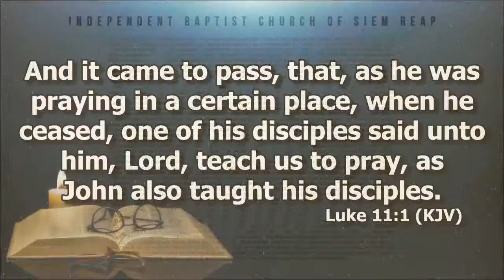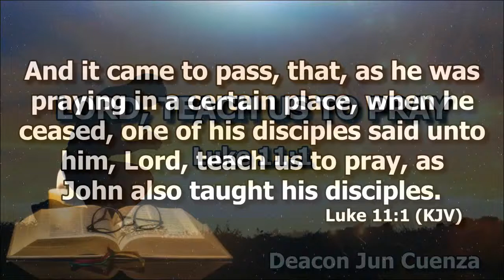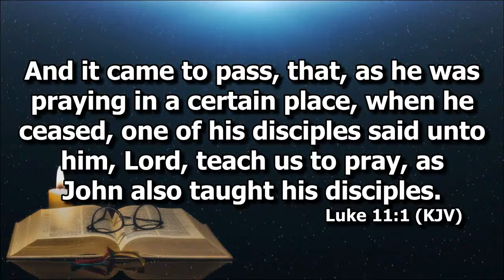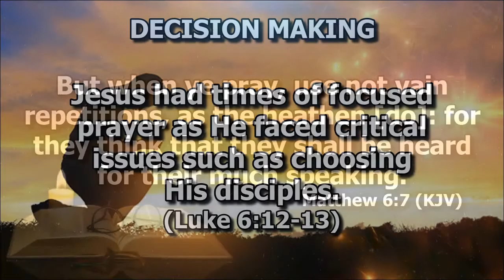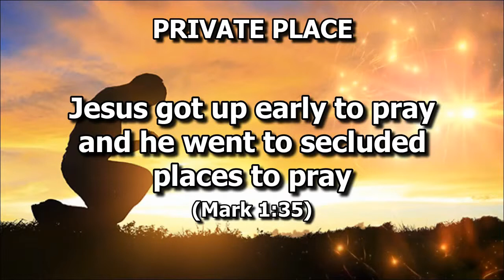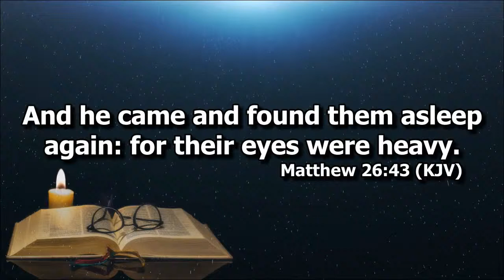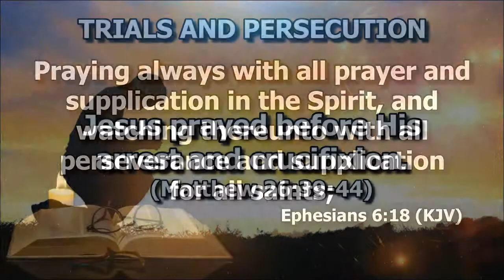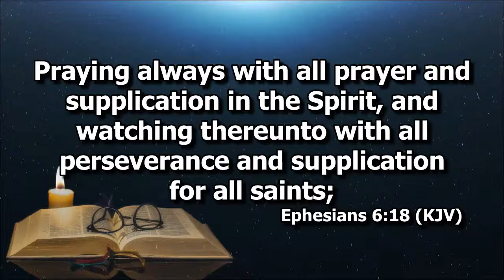Lord, Teach Us to Pray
Deacon Jun on Prayer